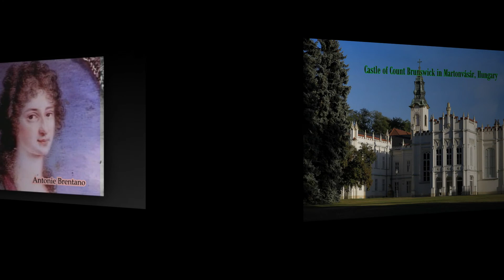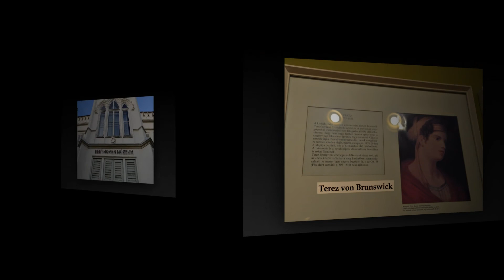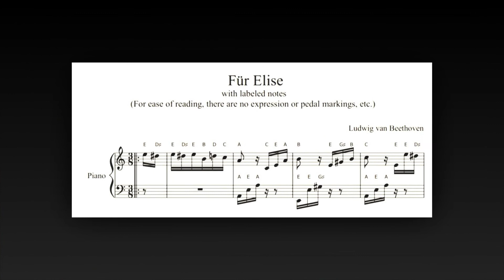Beethoven 1/ 아델라이데 Adelaïde Op.46 / Fritz Wunderlich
⬖ Composer : Ludwig van Beethoven (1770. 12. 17 ~ 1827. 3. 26) German
⬖ Tenor   : Fritz Wunderlich  (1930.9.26. ~ 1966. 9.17) German
⬖ Piano   : Hubert Giesen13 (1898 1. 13 ~ 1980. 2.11) German
⬖ Pictures  : Louis Icart  (1888 ~ 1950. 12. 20)  France

*1795년 작곡. 작품번호 46.
마티손의 시(詩)에 의거 1795년에  베토벤이 작곡하여 헌정하였다.
"봄날의 들판을 거닐면 아름다운 누리가 모두 아델라이데를 찬양한다"고
아델라이데의 텍스트는 이상화 되고
겉보기에 달성이 불가능해 보이는
여성에 대한 갈망의 유출을 표현한 낭만적인 시이다.
이 곡은 젊은 날 베토벤의 열정을 담고 있다

- 아델라이데!

나뭇가지 사이로 빛나는 햇살에
 부드럽게 둘러싸인 봄의 들판에서
 나는 외로이 방황하네, 아델라이데!

거울 같은 강물에서, 알프스의 눈 속에서,
저물녘의 황금빛 구름에서,
밤하늘에 뿌려진 별밭에서
 네 모습이 빛나네, 아델라이데!

오, 언젠가 내 무덤에서는
 재가 된 내 심장의 꽃이 피어날 거야.
보랏빛 꽃잎 하나하나에
 네 이름이 또렷이 빛나네, 아델라이데!”

- Adelaide!
Einsam wandelt dein Freund im Frühlingsgarten,
Mild vom lieblichen Zauberlicht umflossen,
Das durch wankende Blütenzweige zittert,
Adelaide!

In der spiegelnden Flut, im Schnee der Alpen,
In des sinkenden Tages Goldgewölken,
Im Gefilde der Sterne strahlt dein Bildnis,
Adelaide!

Abendlüfte im zarten Laube flüstern,
Silberglöckchen des Mais im Grase säuseln,
Wellen rauschen und Nachtigallen flöten:
Adelaide!

Einst，o Wunder! entblüht auf meinem Grabe,
Eine Blume der Asche meines Herzens;
Deutlich schimmert auf jedem Purpurblättchen:
Adelaide!